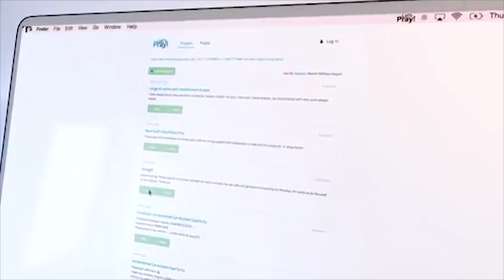Let's Pray: Praying with a Community of Believers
Let's Pray is a community of believers that have come together in search of companionship, support, and family through the power of prayer. Find out more about the show Let's Pray and the work that they do, in this video.